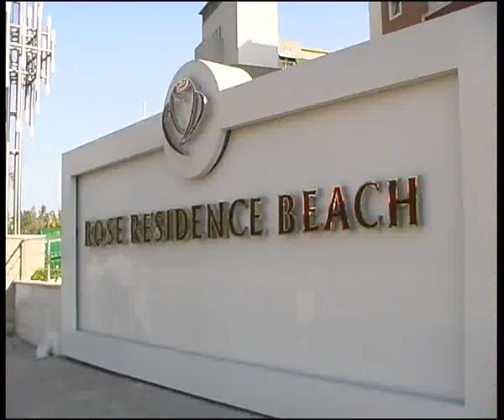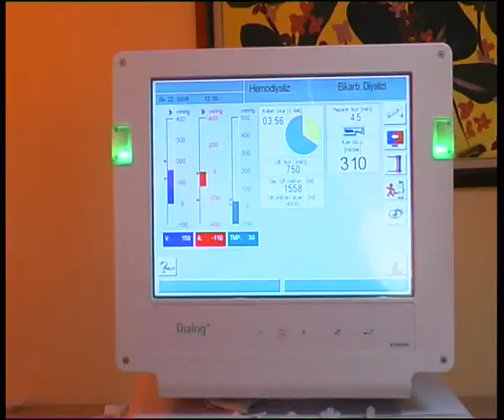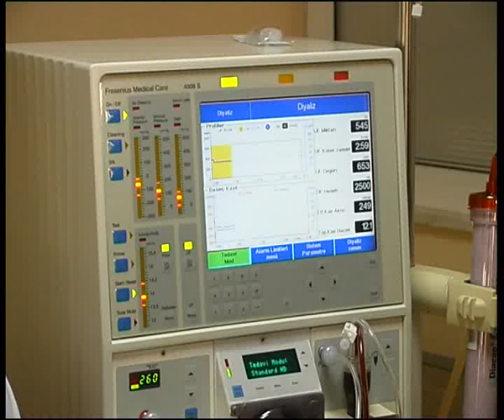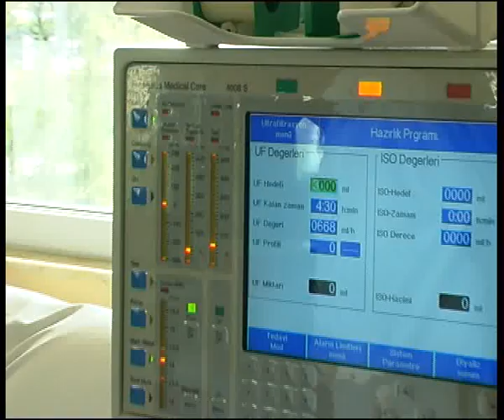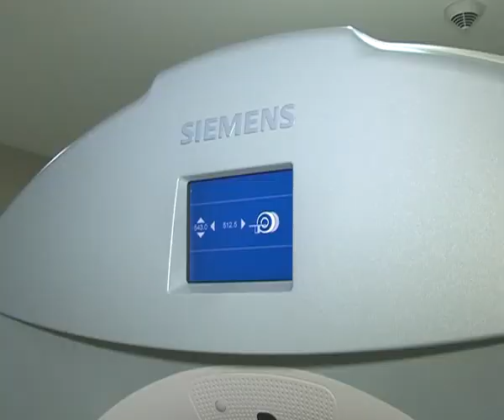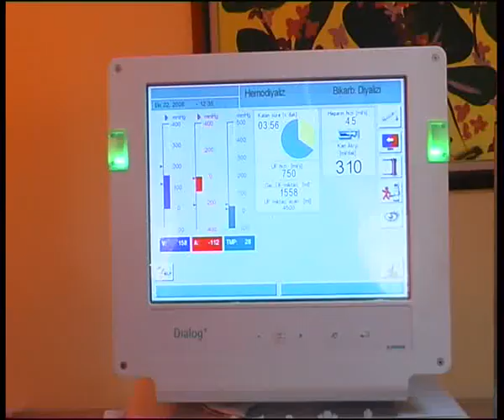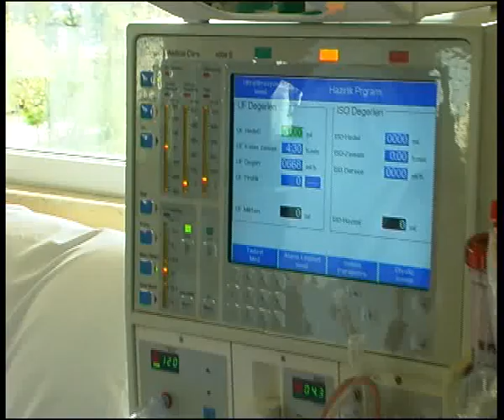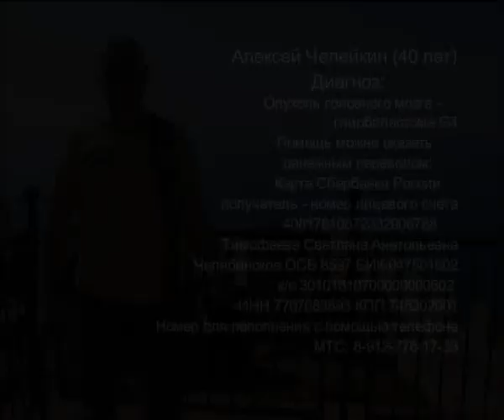Oncology 14 3 + Dializ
Алексей Челейкин - Турецкая онкология и Диализ, Alexey Cheleykin - Turkey oncology and dializ .